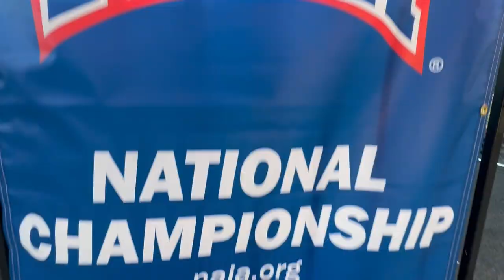2023 Avista NAIA World Series | Game 19 | Westmont vs. LC State